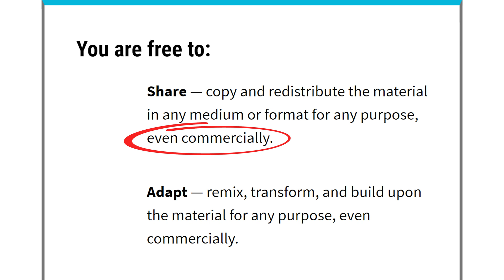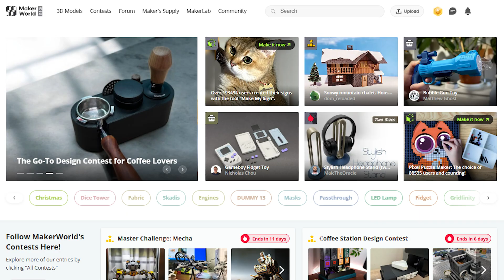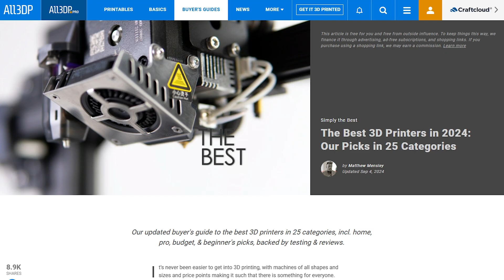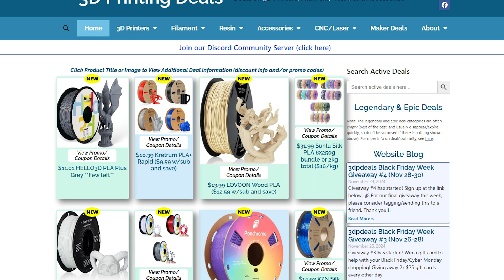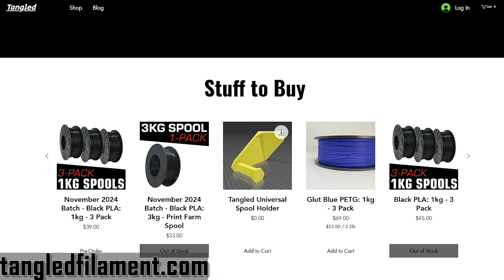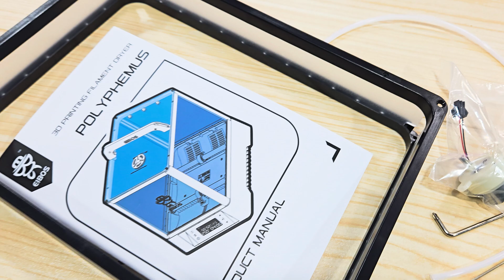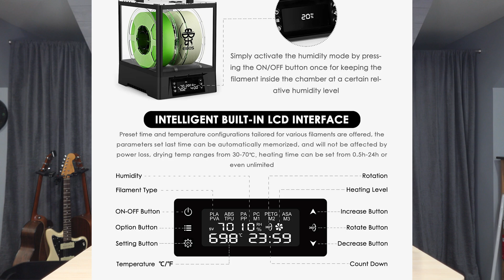Top 10 TRUE or FALSE 3D Printing Facts!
Think you know everything about 3D printing? Are you ready to learn the truth? This video reveals 10 shocking facts and myths that could change the way you print. From saving money to avoiding common pitfalls, we’ve got all the tips you need. Join us and transform your 3D printing journey today!

.: LINKS :.

AnkerMake M5C
Creality K1
Creality K1 Max
PolyTerra Muted Red
PolyTerra Muted Blue
Sondiko Butane Torch
NEW Sondiko Butane Torch
Wagner Heat Gun
Master Appliance MINI Heat Gun
SEEKONE Mini Heat Gun
AFA Tooling - Deburring Tool (metal handle)
Deburring Tool
Creality PLA+ White 2Pack
Creality PLA White/Black 2Pack

CHAPTERS:
00:00 Intro
00:05 1: You Can Make Money Selling 3D Prints
01:03 2: You Can't Sell Prints From Free Online Databases
02:04 3: PETG Doesn't Need An Enclosure
02:36 4: MakerWorld Is Only For Bambu Printers
03:04 5: Never Buy a Bed-slinger
03:58 6: You Must Use Adhesives
05:04 7: Bambu Printers Don't Need A Purge Tower
05:35 8: Cheap Filament Isn't Worth Buying
06:42 9: 3D Printed Parts Are Worthless
07:11 10: Filament Moisture Is A Real Problem
08:08 Eibos Dual Spool Filament Dryer
09:31 Wrap-Up